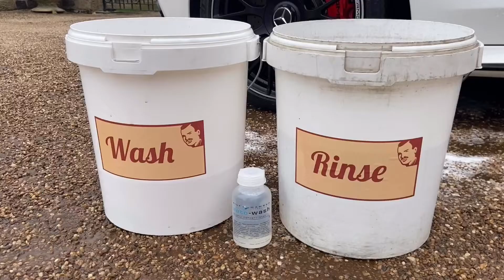Mercedes C63 AMG Machine Polish and Ceramic Coating Detail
In this video I’m going to go through the full wash process, from wheels and paint decontamination, through to machine polishing.

I am also going to go through the basics of an interior detail including leather and alcantara  cleaning.

Musician: Jef